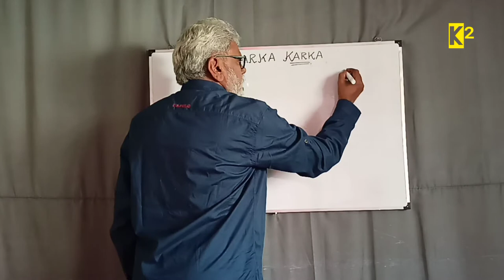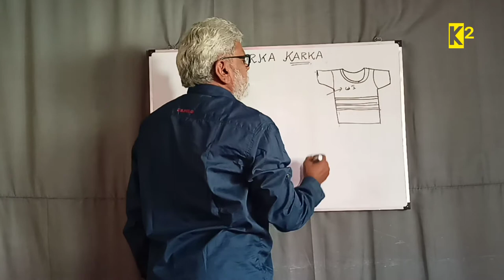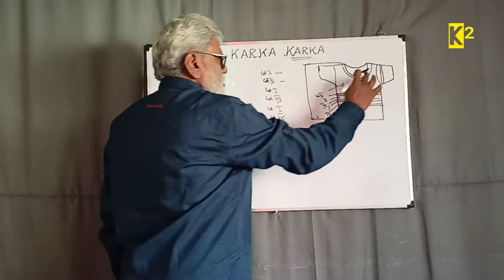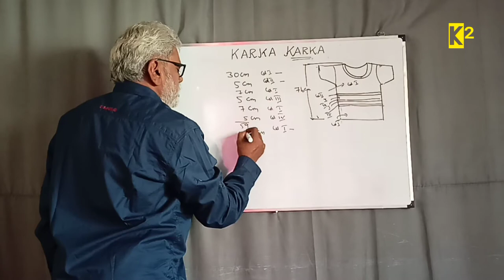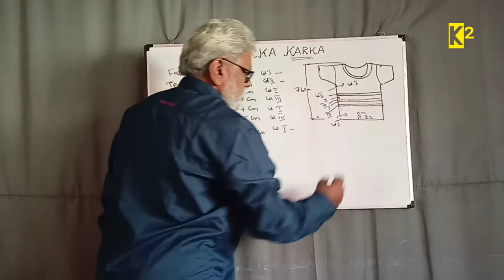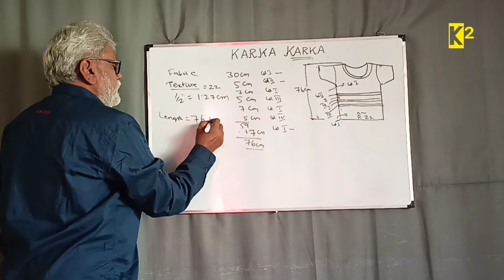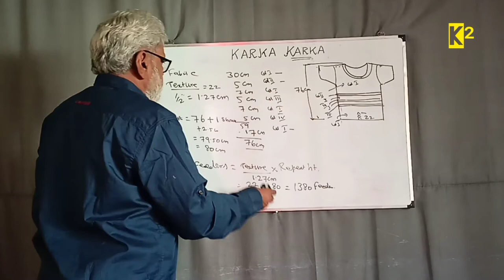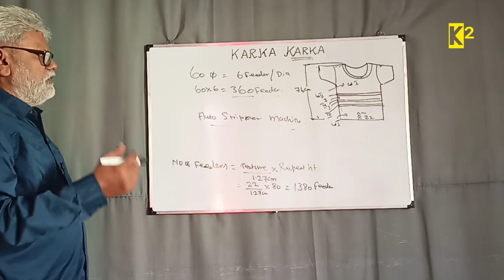AUTO-STRIPER FABRIC PART - 2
This video speaks about the procedure of calculating colour repeat in AUTO-STRIPER FABRIC